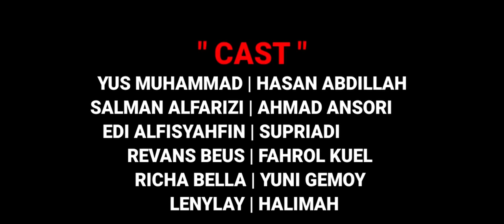Pelakor 1 | short movie madura ( SUB INDONESIA )